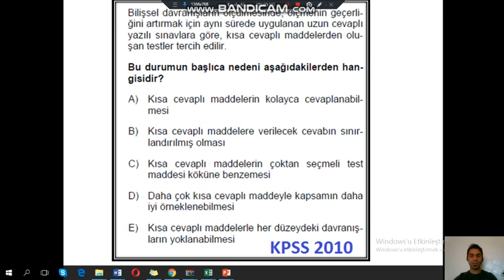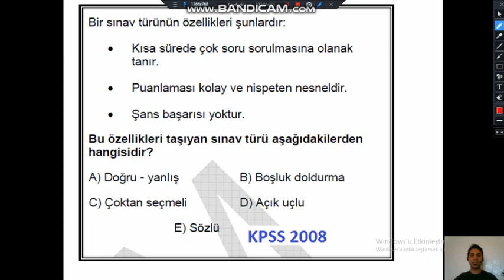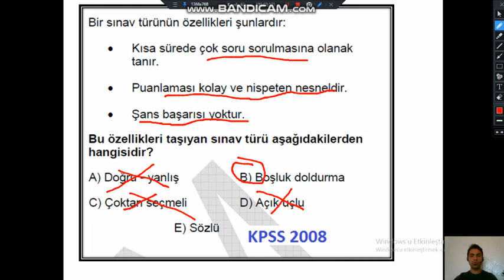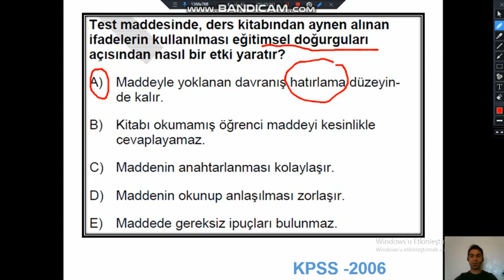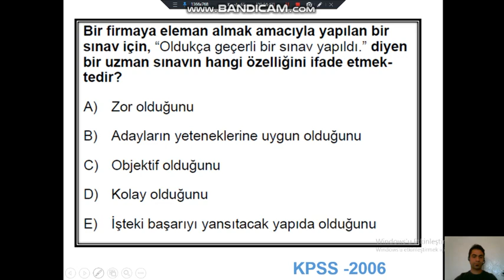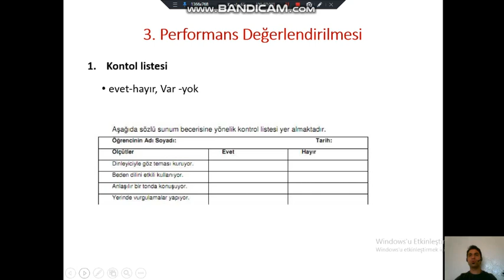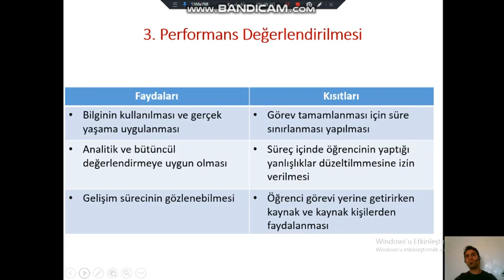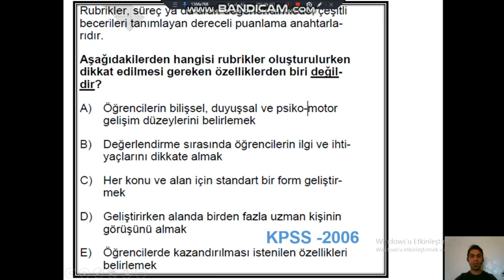Ölçme ve Değerlendirme / Test Türleri 4